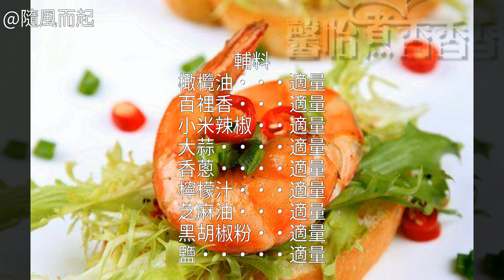鮮蝦麵包塔怎麼做好吃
鮮蝦麵包塔的做法,鮮蝦麵包塔怎麼做好吃,鮮蝦麵包塔的家常做法鮮蝦麵包塔的家常做法 鮮蝦麵包塔怎麼做好吃 鮮蝦麵包塔的做法